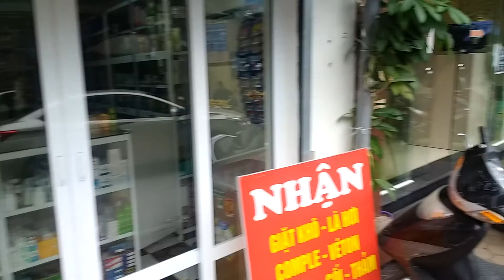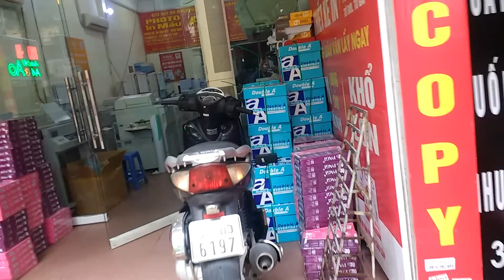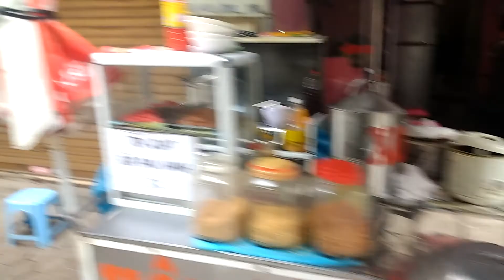Hanoi Street Tour & Shout out to Eddie G.!!!